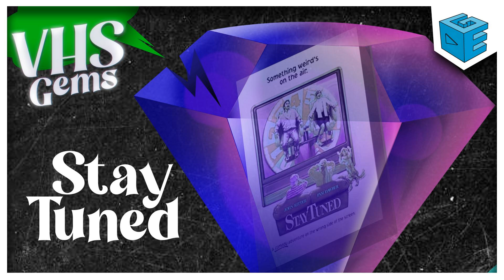VHS Gems 2: Stay Tuned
The new gem hunters Jessica and John are here to unearth the treasured movie of their youths and you are coming along for the nostalgia excavation. The IMDb description goes as follows; "A husband and wife are sucked into a hellish television set and have to survive a gauntlet of twisted versions of shows they find themselves in."